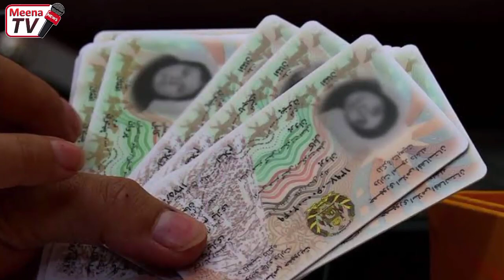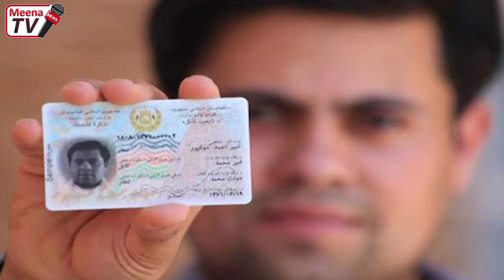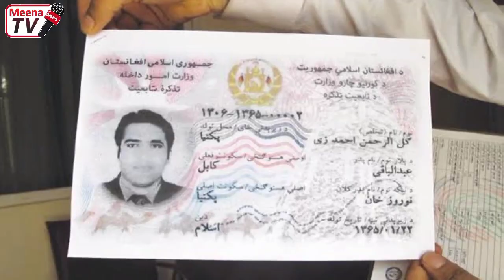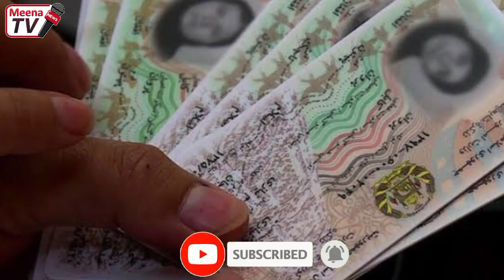اسماعیل یون د جمعیت ګوند لنډغرو پټ اصلیت رسواکړ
استاد اسماعیل_یون د جمعیت ګوند تش په نوم مشرانو او ټیکدارانو اصلیت رسوا کړ